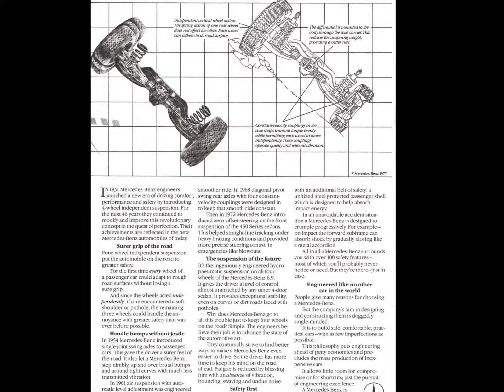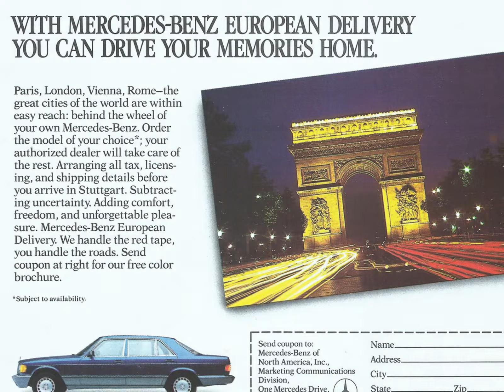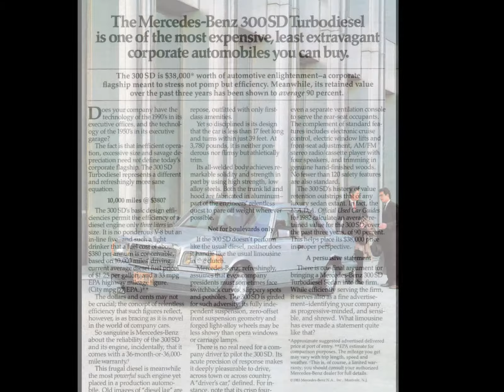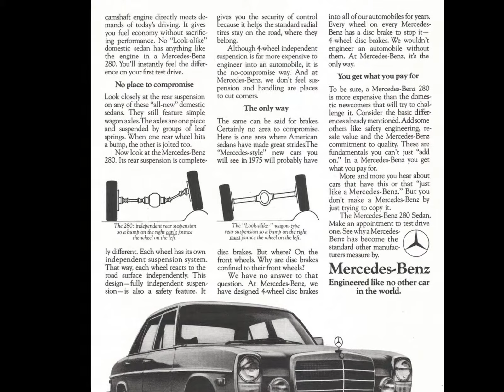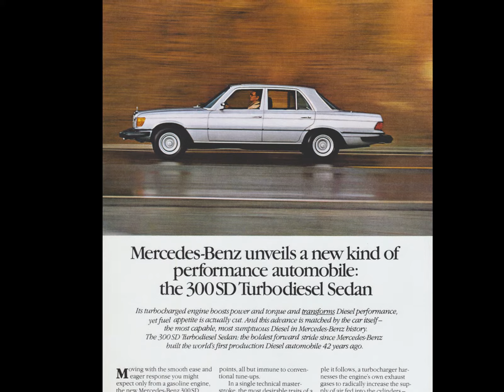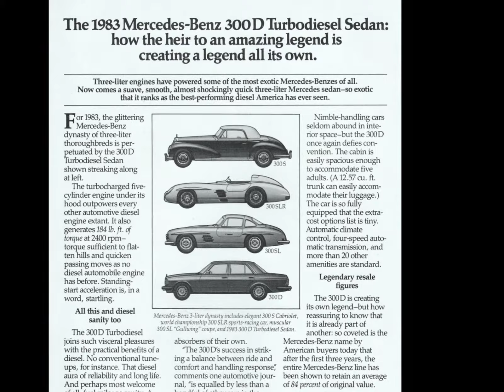Mercedes-Benz Magazine Ad Archives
Mercedes-Benz Magazine Ad Archives. Featuring a slideshow of vintage Mercedes-Benz Advertisements. to view Individual Full-Size High-Resolution Images. Visit Today!